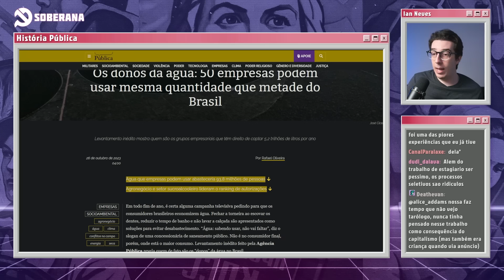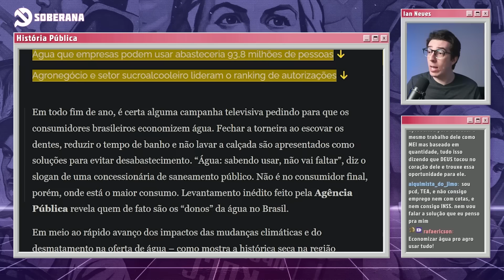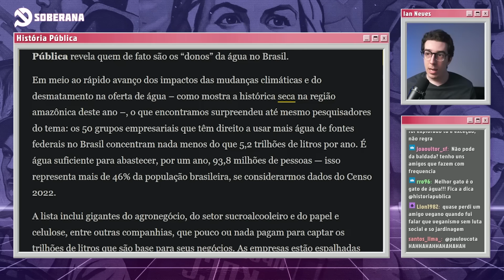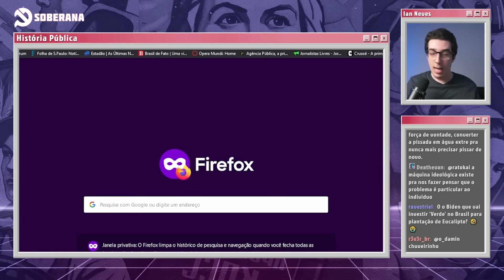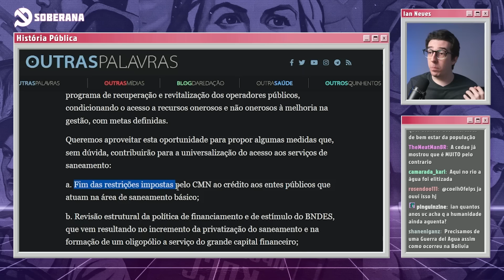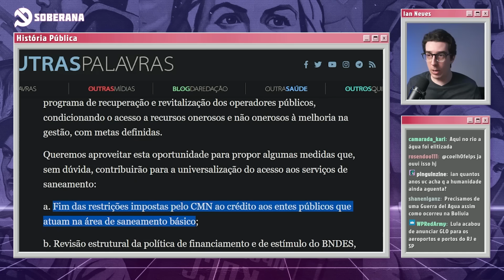OS DONOS DA ÁGUA NO BRASIL | Cortes do História Pública